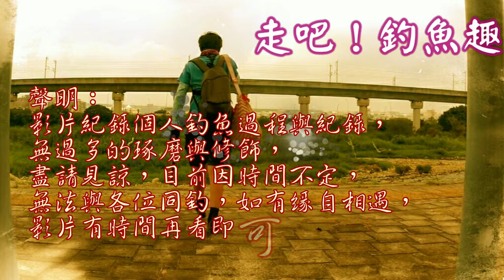政府認證無汙染河流，魚很多很大要釣多少有多少…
這條溪觀察多年下來，政府公告汙染指標大都是沒汙染，偶爾出現輕度汙染…那的魚到底你敢不敢吃